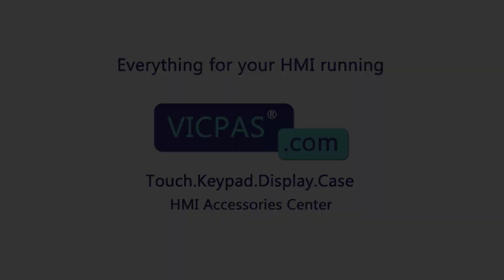cMT2079X Weinview cMT X MMI Touch Screen Panel Protective Film Replacement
Weinview cMT X Series cMT2079X Front Overlay Touch Screen Glass Replacement Repair
where you can find the cMT2079X Weinview cMT X Touchscreen and Protective Film, more parts and product detail than you ever thought possible!

CMT1106X
cMT1107X
cMT2058XH
cMT2078X
cMT2079X
cMT2108X2
cMT2109X
cMT2109X2
cMT2128X
cMT2129X
cMT2158X
cMT2159X
cMT2166X
cMT2167X
cMT3072X
cMT3072X2
cMT3072XH
cMT3072XH2
cMT3072XHT
cMT3072XP
cMT3075XH
cMT3075XH2
cMT3092X
cMT3095X
cMT3102X
cMT3105X
cMT3108XH
cMT3108XP
cMT3152X
cMT3155X
cMT3160X
cMT3161X
cMT3162X
cMT3169X

VICPAS is the leading global provider of replacement. We have an inventory of membrane keypad keyboards, protective film, touchscreens, plastic cases, and other accessories for Weinview cMT X HMI repair replacement.

Fast Quote, Global Delivery, 12 Month Warranty. We also have a perfect source for hard-to-find touchscreens and keypads that can be reproduced quickly.

Skype: CMT-Kandy
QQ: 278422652